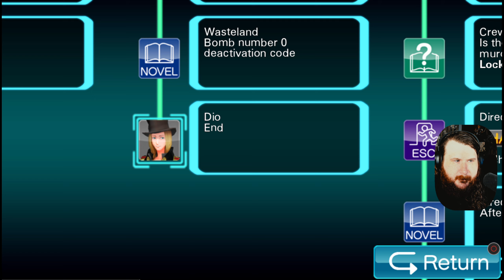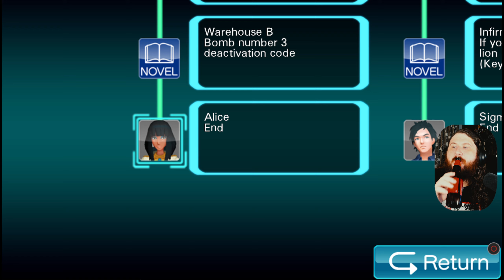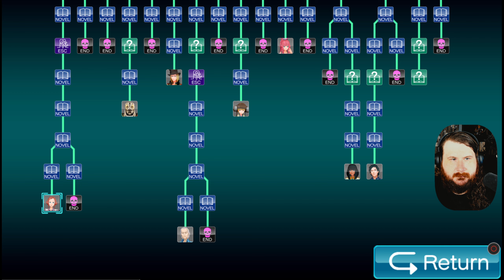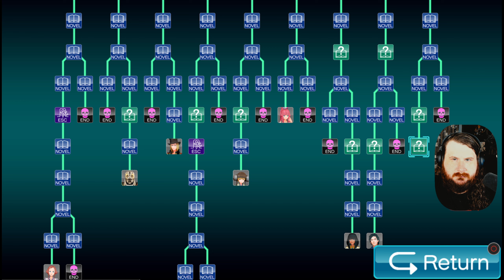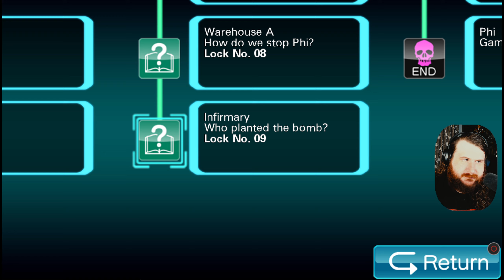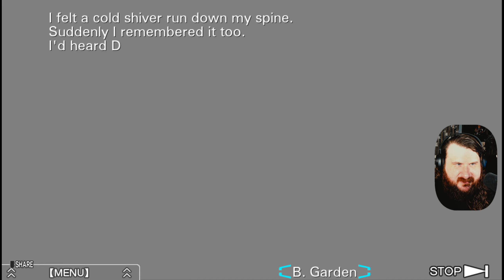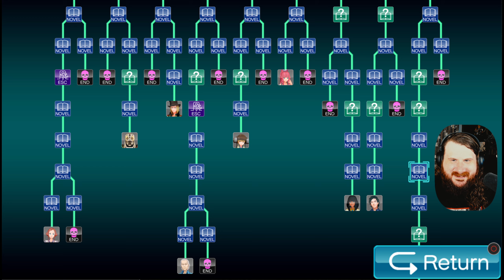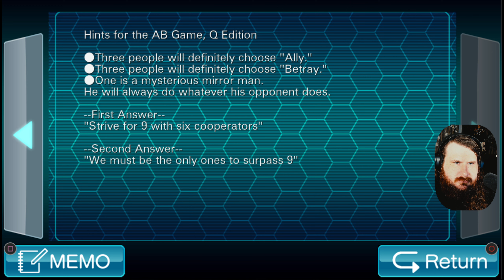Zero Escape: Virtue's Last Reward :: Episode 15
Kevin and the gang reward your virtuous patience, finally playing the sequel to 999. This is The Nonary Game: Ambidex Edition! Kevin is SOLO, Andrew & Jihun are PAIR.

Kevin is playing the PC version at 1080p upscaled to 1440p for the recording. Forgive a bit of blurriness.